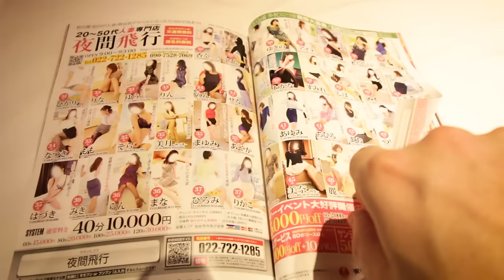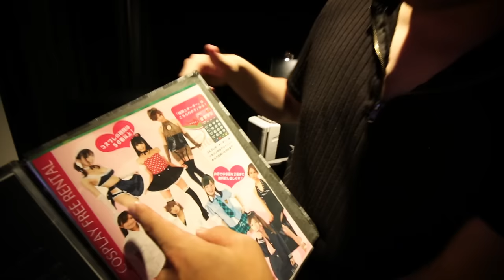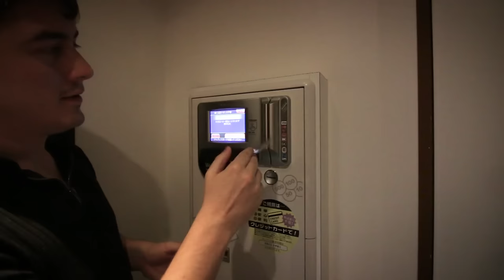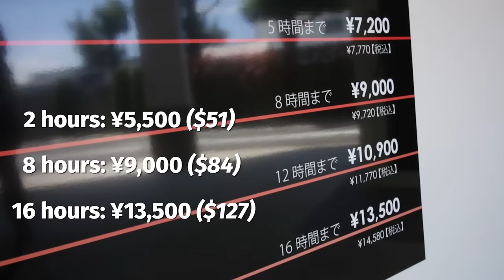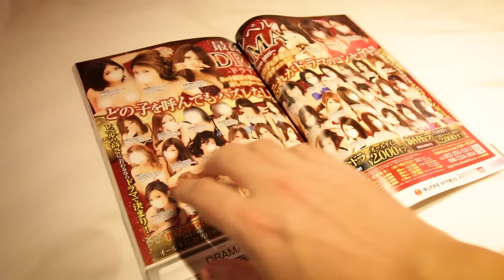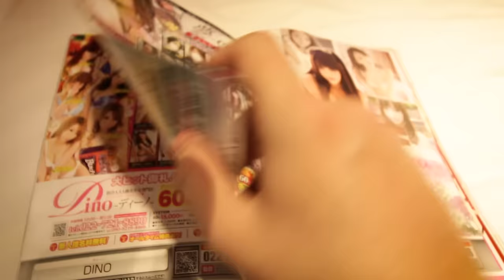INSIDE A JAPANESE LOVE HOTEL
Love Hotels are big business in Japan. Let's go and check them out.
►►The Hotelion, Sendai (Love Hotel)

Daily photos, stories and awesome stuff!